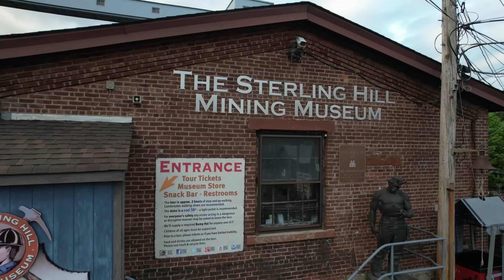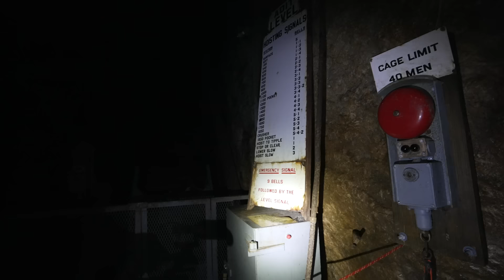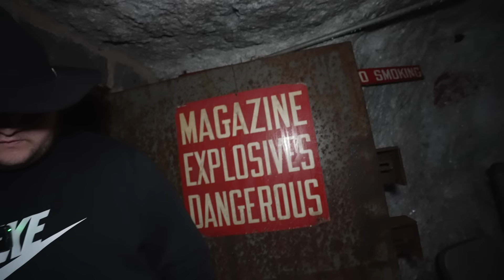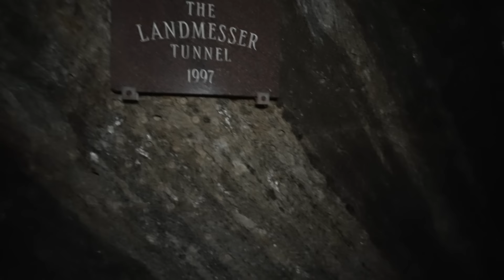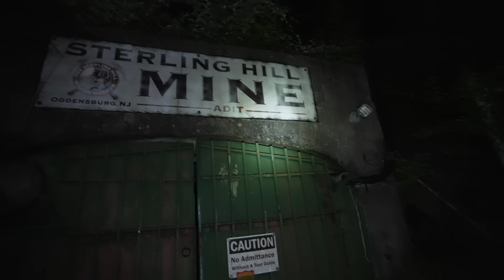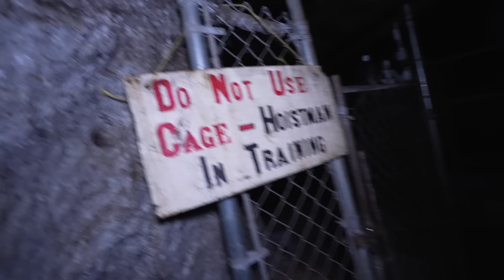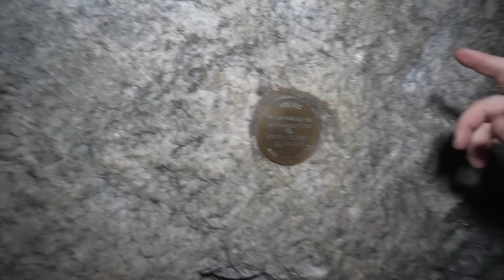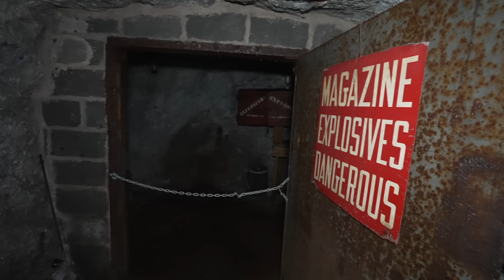TRAPPED in a Haunted Mine | New Jersey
Join us as we head to the infamous Sterling Hill Mine for a night of ghost hunting! Known for its tragic history and eerie paranormal activity, this abandoned mine is the perfect spot for an unforgettable adventure.

As the sun sets, we gear up and descend into the dark, winding tunnels of Sterling Hill. With our ghost-hunting equipment ready, we aim to connect with the spirits of miners who tragically lost their lives here. The stories of their untimely deaths are heartbreaking, and many believe their restless spirits still haunt these tunnels.

Throughout the night, we encounter strange sounds, chilling cold spots, and even some unexplained shadows. Will we capture any evidence of the supernatural? Or will the spirits of Sterling Hill Mine remain elusive?

Huge thanks to New Jersey Paranormal

SEND FAN MAIL TO:
Kalani Smith